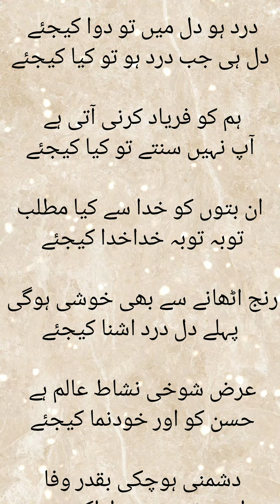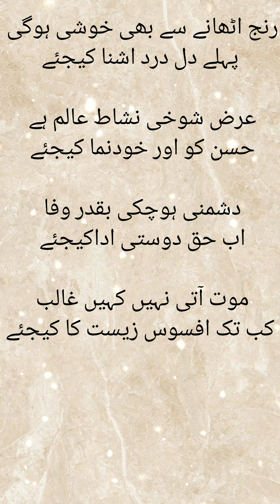Mirza Ghalib poetry | Dill mai drd ho tw dwa kijye | Dill hi jb drd ho tw kia kijye | Urdu poetry